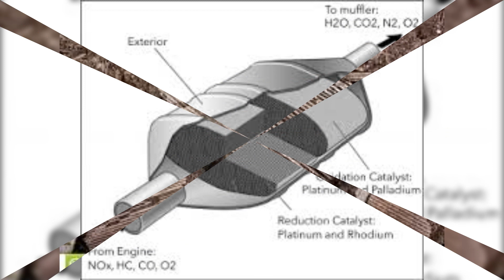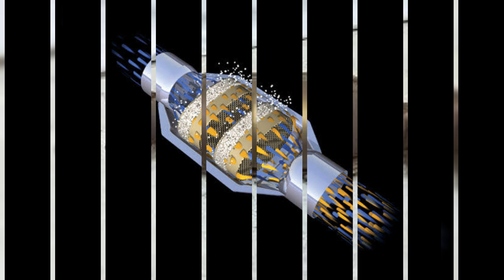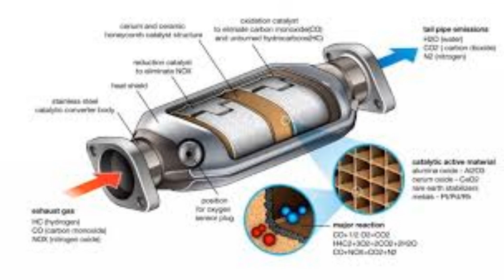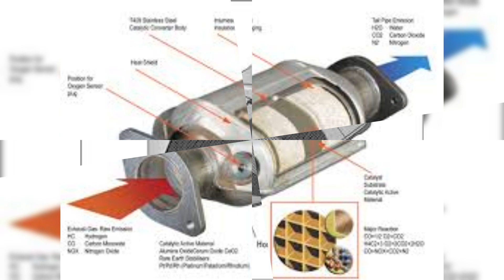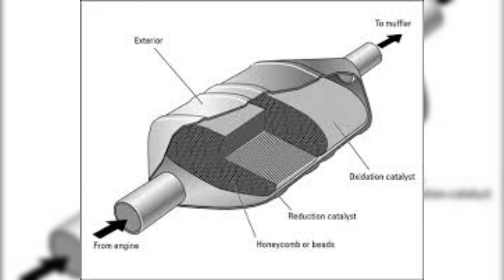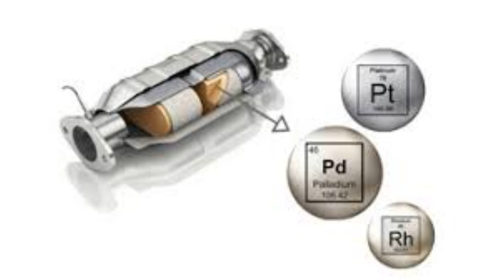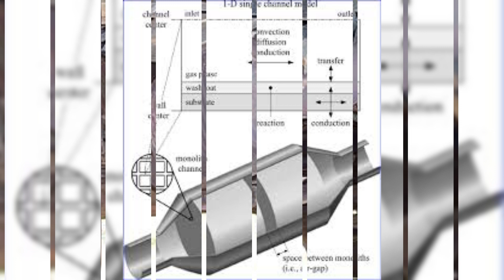هل يمكن استخلاص البلاتين والبالديوم والروديوم من علبة شكمانات السيارات | علبة البيئة بها معادن ثمينة